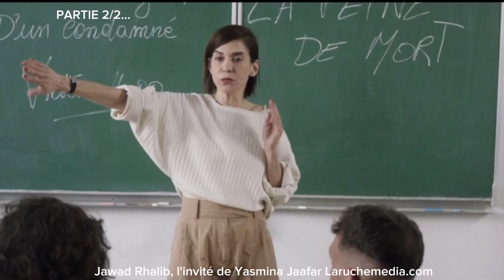Jawad Rhalib, l'invité de Yasmina Jaafar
Le réalisateur belge Jawad Rhalib offre un film hors du commun et important sur l'école et la radicalisation. Mi film/ mi documentaire, nous entrons dans l’univers d'une enseignante abandonnée par sa hiérarchie dès lors qu'elle tente d'ouvrir les esprits de ses élèves, trop submergés par des pensées radicales. Quand l'instruction vient confronter les dogmes religieux. AMAL, en salle le 17 avril. Entretien mené par Yasmina Jaafar